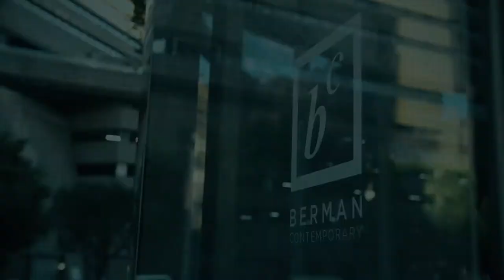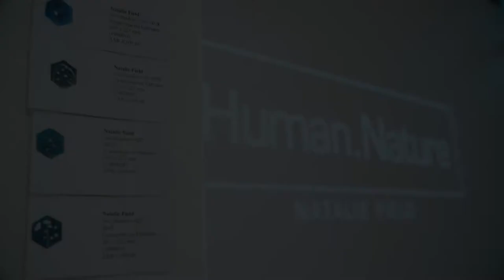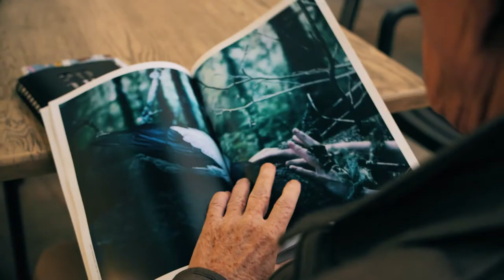Natalie Field | Human.Nature | Exhibition Opening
Opening of the solo exhibition Human.Nature by Natalie Field at the Berman Contemporary art gallery in Sandton on 5 April 2018.